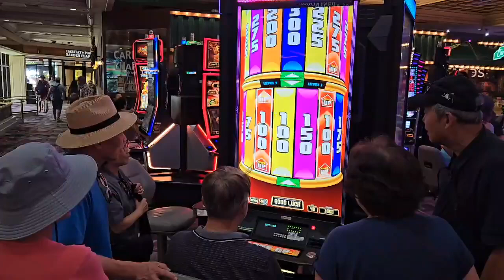next coronavirus epidemics pandemics quarantines isolationism are here to stay so deal with it